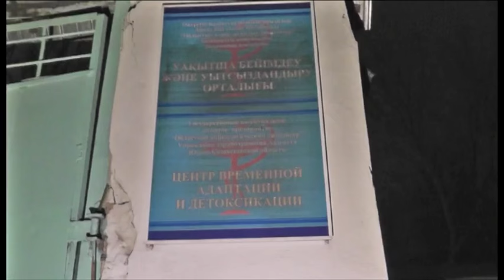Экстренный вызов (27.01.2016)